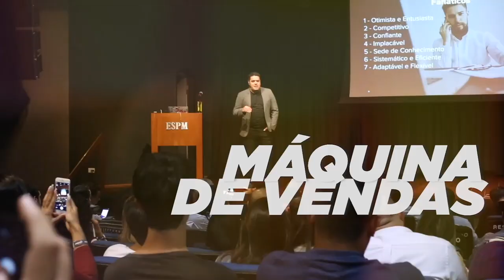Como Prospectar o Dobro, sem aumentar seu time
Nesse vídeo, você vai conferir como é possível dobrar sua prospecção sem precisar contratar mais pessoas e ver mais clientes chegando até você.

Eu vou te dar 4 técnicas avançadas de prospecção que vão aumentar a produtividade do seu time comercial e que vão fazer uma diferença gigante na sua forma de prospectar seus próximos clientes.